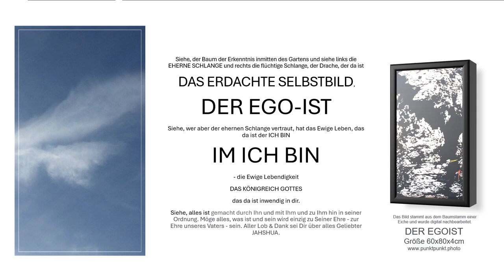punktpunkt.art Figurative Kunst "Der Egoist" Leinwandbild & mehr in unserem punktpunkt.photo Shop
Das Leinwandbild "Der Egoist" von punktpunkt.art ist ein beeindruckendes Kunstwerk, das die figurative Kunst auf eine einzigartige Weise darstellt. Das Bild zeigt eine Eiche, deren Stamm digital nachbearbeitet wurde...